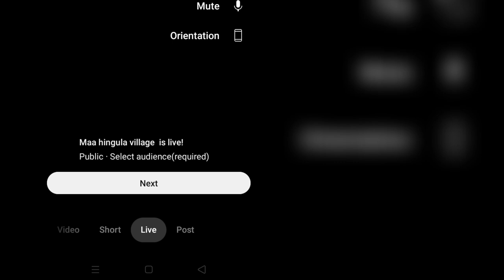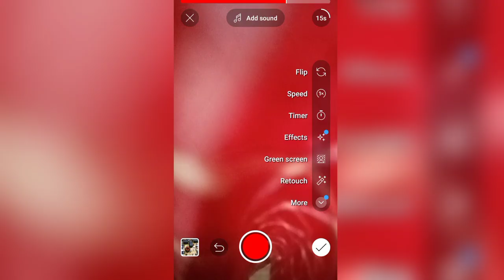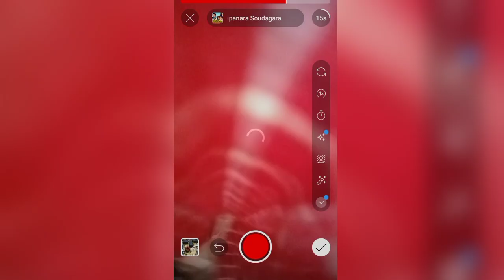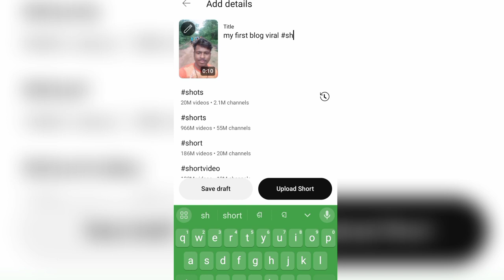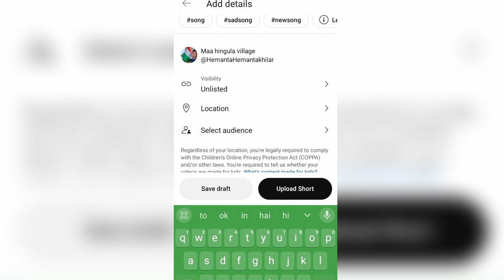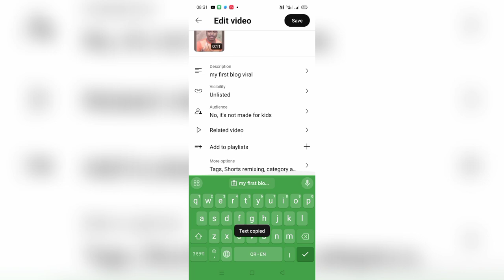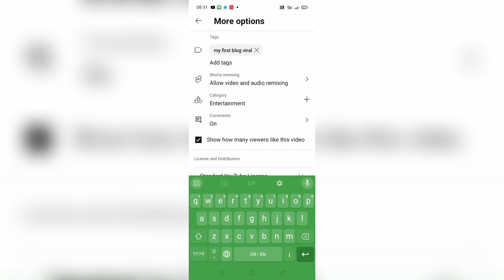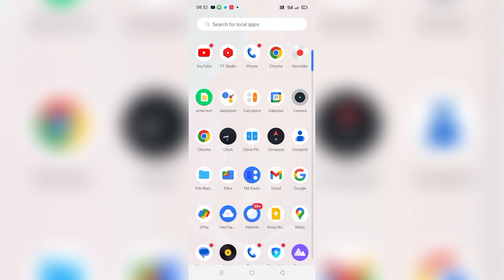How to Viral Youtube ShortS ।।short video viral kisha kare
Short upload ଏହିପରି Viral ହେବ 100%।2024 Trick। How to Viral Youtube ShortS 2024

your Quaris.-.

YouTube search video viral kaise kare
how to viral youtube shop
youtube search
youtube shorts
youtube short viral kare
shorts video viral kaise hoga
how to go viral on youtube shots
shots upload kaise karen
short video upload kanaka Sahi tarika
video upload
YouTube video upload
YouTube video upload Odia
YouTube rape video upload ki
Odia YouTube
Odia trading video
technical video
texano
how to upload search video
short video YouTube per kaise dale
hey do search video kaise upload karega
WhatsApp load kaise karte hain fast time
sex video upload in YouTube